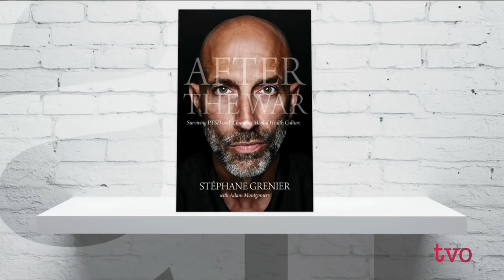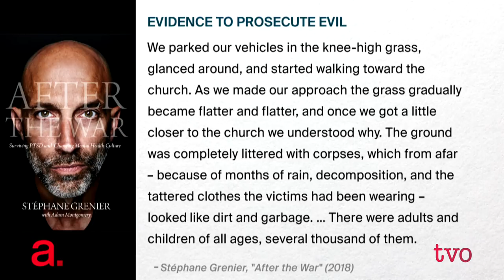PTSD and the War at Home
Stéphane Grenier spent 10 months in Rwanda during the civil war in 1994. He then spent 10 more years haunted by his experience, and confronting the military's mental health system. He eventually created his own program of peer support to address what he considered outmoded treatments. Grenier joins The Agenda to discuss his candid memoir, ,After the War: Surviving PTSD and Changing Mental Health Culture.,